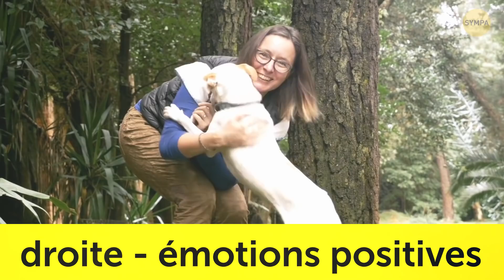21 Comportements canins dont nous pouvons maintenant comprendre le sens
Quelle est la véritable raison du comportement étrange de ton chien ? 🐶 Nos meilleurs amis ont un langage bien à eux que nous devons simplement apprendre à interpréter. Certains des signaux du chien sont assez logiques et tu les connais peut-être déjà, tandis que d'autres ne sont pas si évidents à comprendre. De plus, tout comme les humains, les chiens ont des humeurs et essaient de les manifester. Il est temps de découvrir pourquoi les chiens agissent de certaines manières.